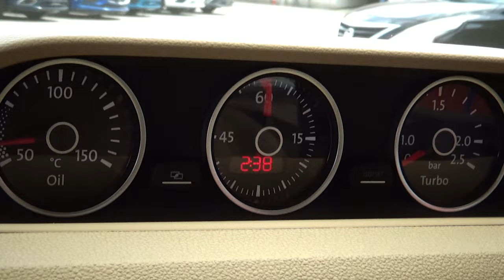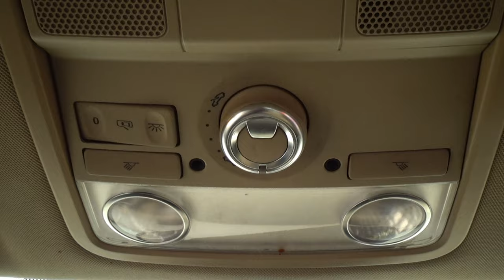Volkswagen / Beetle / 2016 - 8220